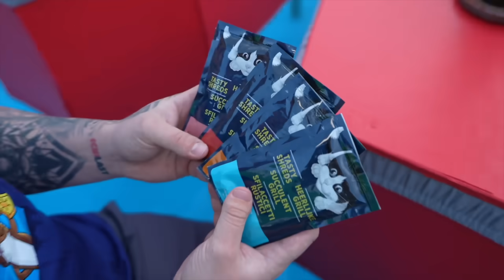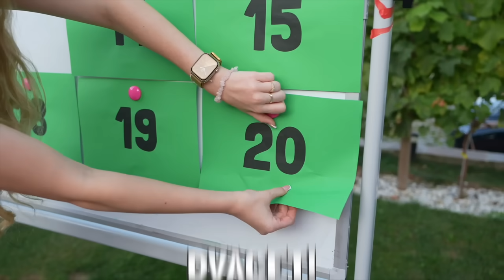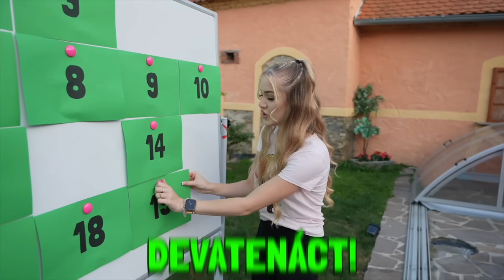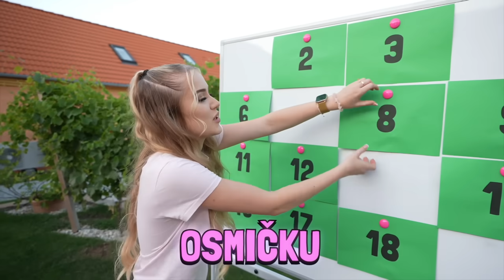Poslední Kdo Opustí VODNÍ RAKEV Vyhrává 50,000 Kč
Sleduj mě na ostatních sítích, nebo ti sním sušenku! 😱

Díky za zhlédnutí a všechny lajky! Odebírej a klikni na zvoneček pro další šílené videa!